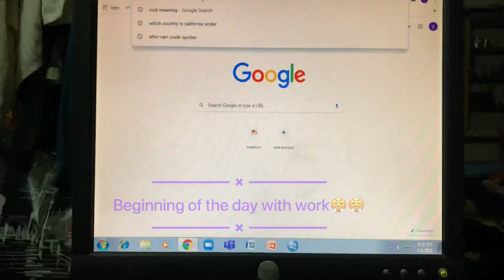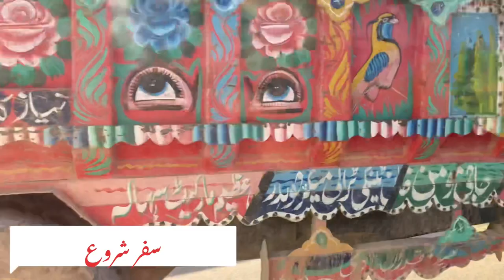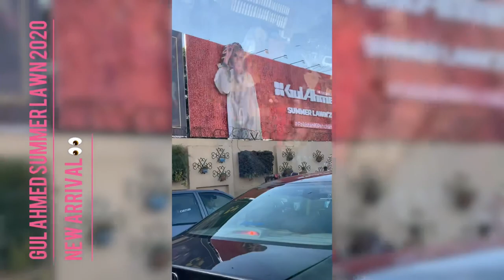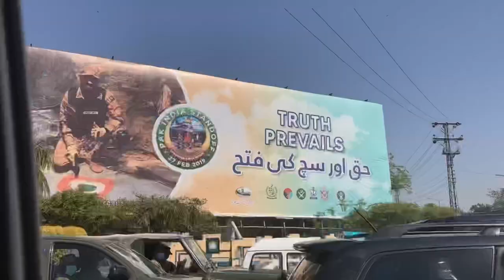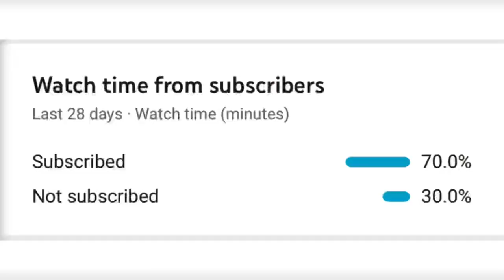JusticeforAyesha, گرمیوں کی آمد آمد ہے شدید دوھوپ !! University life| Fatimah Jehangir vlogs